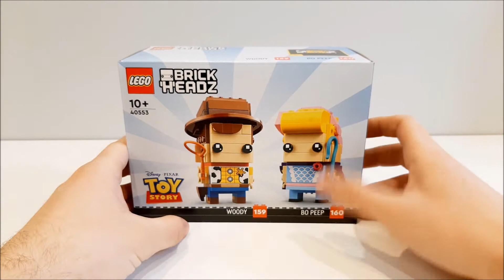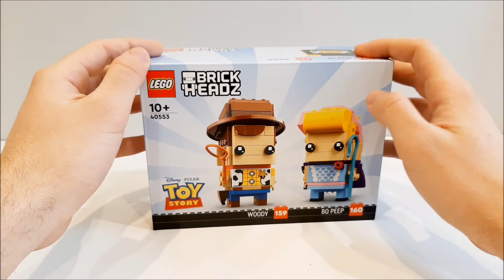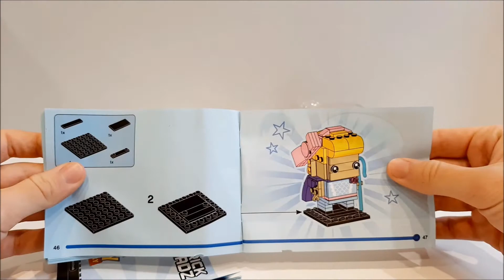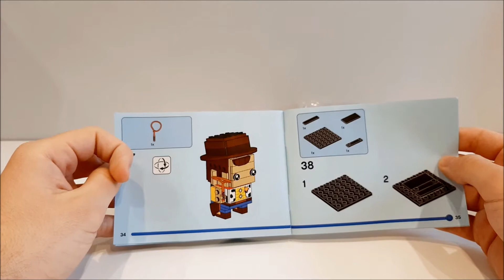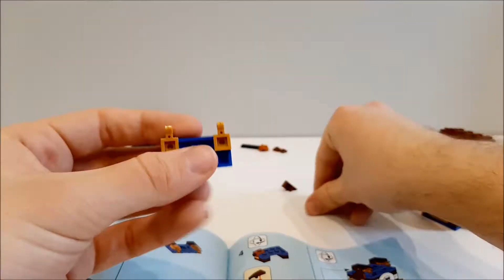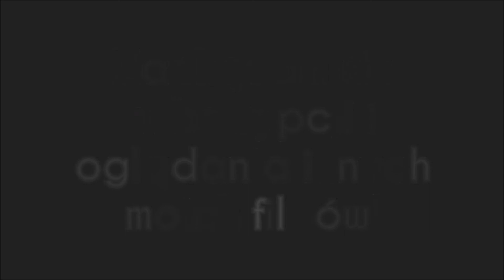LEGO BrickHeadz (Toy Story) 40553 - Chudy i Bou / SPEED BUILD / RECENZJA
Jak mogliście się w ostatnim czasie przekonać, trochę zaniedbałem kwestię recenzji na moim kanale. Wracam w skromnym, ale dla mnie osobiście bardzo nostalgicznym stylu. Uniwersum Toy Story towarzyszy mi od wczesnego dzieciństwa, więc z pewnością nie mogłem zrezygnować z tej pozycji. Czy było warto zakupić ten mały artefakt? Mam nadzieję, że będziecie w stanie odpowiedzieć sobie na to pytanie po obejrzeniu mojego materiału! Zapraszam do oglądania :D

Zachęcam do pozostawienia subskrypcji i komentarza jeśli film Ci się spodobał oraz chcesz, aby kanał rozwijał się szybciej :P